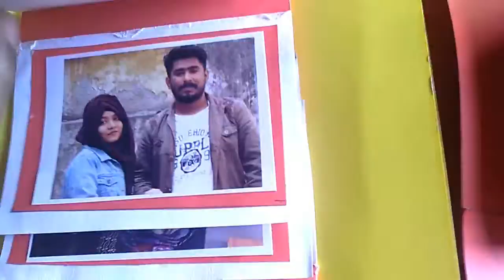Best birthday celebration ideas 2019